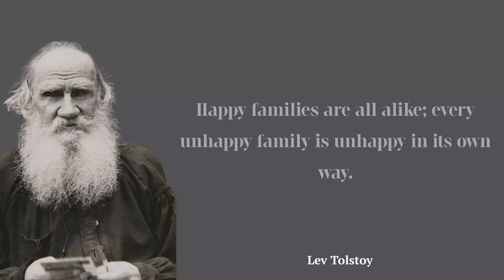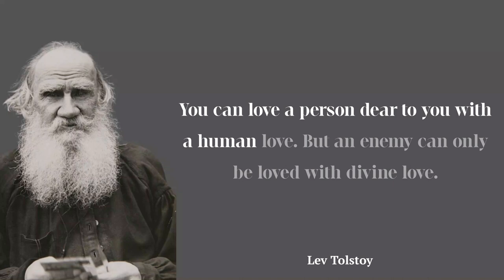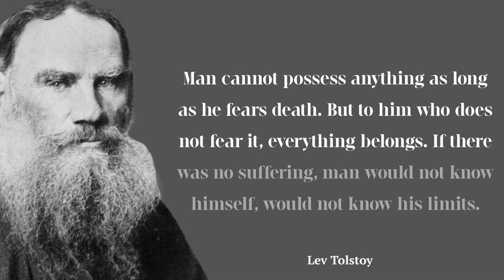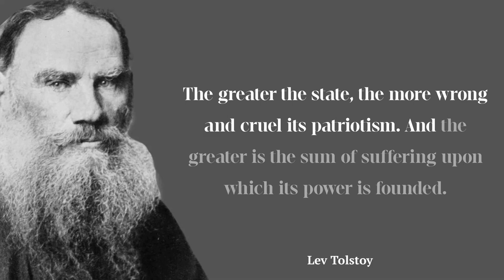Lev Tolstoy Quotes: 25 Famous Thoughts on Life and Society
Explore the profound insights of one of history's greatest literary minds with "Lev Tolstoy Quotes: 25 Famous Thoughts on Life and Society." Immerse yourself in the timeless wisdom of Lev Tolstoy as we present a curated collection of his most impactful quotes, touching on the intricate tapestry of human existence, the complexities of society, and the essence of morality.

Join us in this journey of introspection and contemplation, as Tolstoy's words continue to resonate across generations, inspiring us to ponder the deeper meanings of life and our place within society.